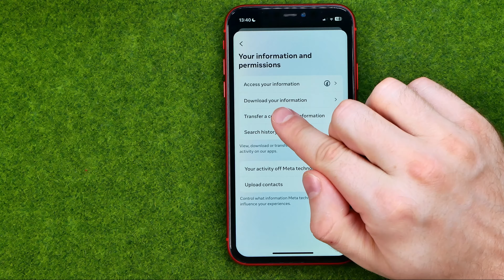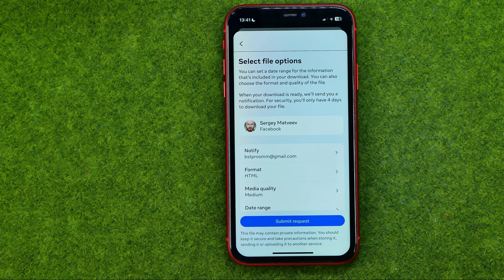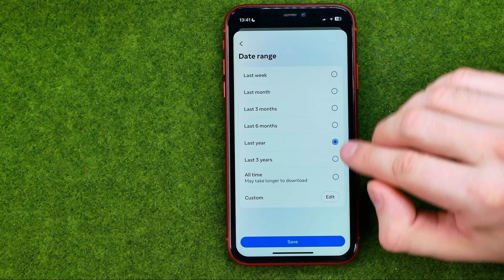How to Restore Deleted Pictures From Facebook - Full Guide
If you are looking for a video about how to restore deleted pictures from facebook, here it is!